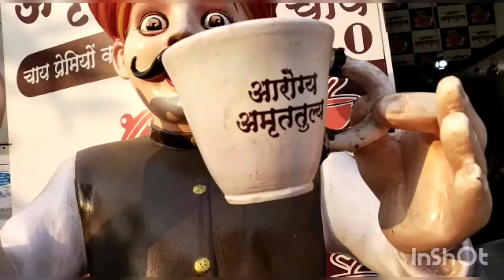Movie dekh k maza aa gaya